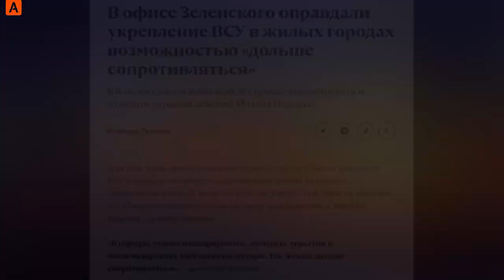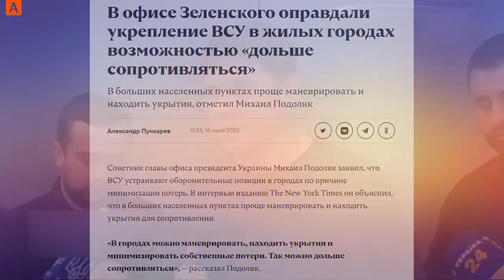Тероборона сдалась без боя ¦ «✫Аспекты✫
• Тероборона "сдалась без боя": Подвально-стрелковые войска продолжают «радовать» Генштаб Украины... Все бегунки признают, что их командиры просто не умеют и не могут командовать, а вот третировать личный состав они умеют и практикуют.